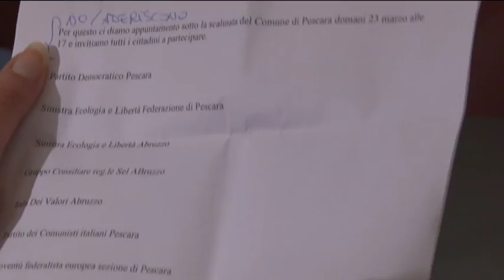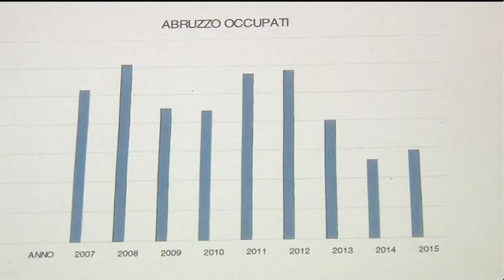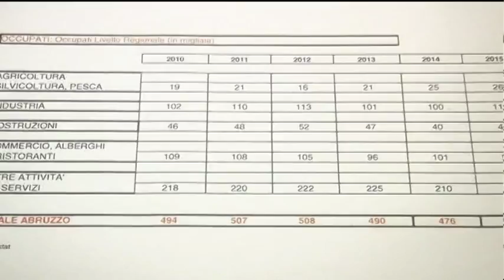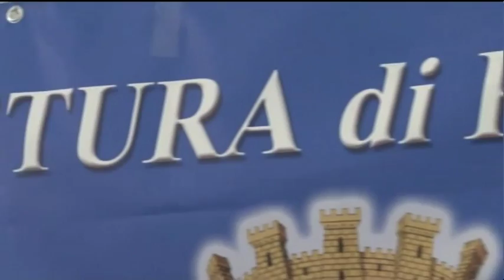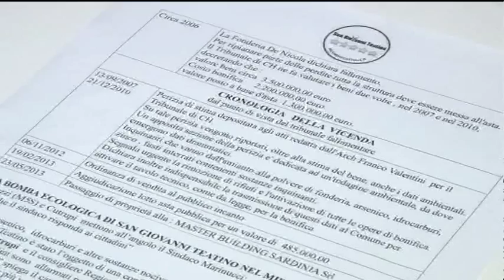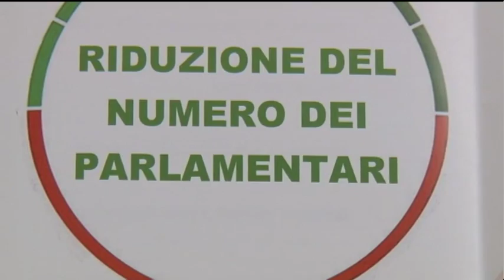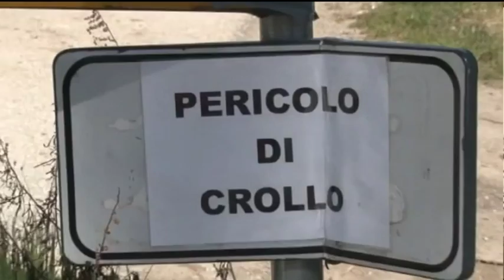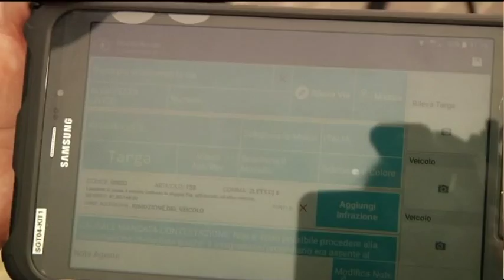TgSei Edizione della notte Mercoledi 23 marzo 2016